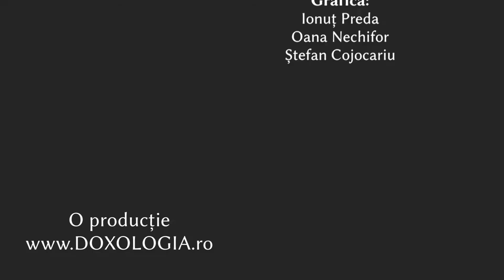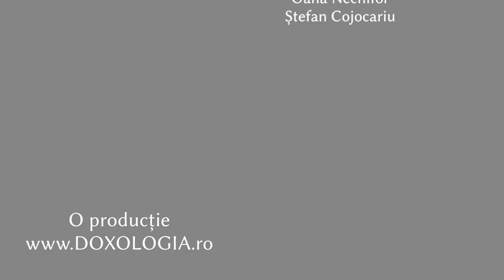Troparul Sfântului Ierarh Averchie, Episcopul Ierapolei, cel întocmai cu Apostolii (22 octombrie)